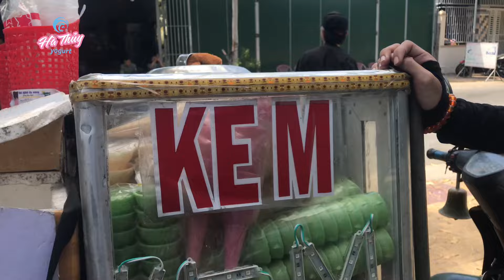Món ăn vặt tuổi thơ - Siro đá bào/ ThanhThuy Vlog